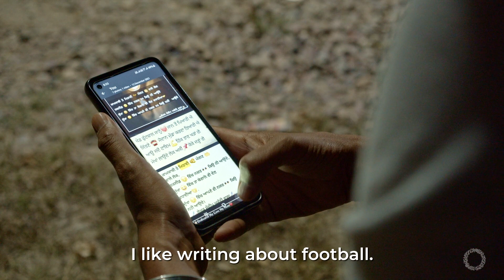One man is making many football teams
A small wave is bringing a sea of change in a small village of Punjab. It was started by one man, Sandeep Ghawaddi. When he had to stop playing football because of an injury, he started training the children in his village. What started with 2 kids, now has 100 children training morning and evening.

Sandeep not only coaches them, but also buys them kits, convinces their parents to let them play, organizes their commute to participate in various local tournaments. And he does it all with no financial, emotional, or physical support from anyone.

Seeing his passion and dedication to nurture football talent in his village, with no local support, RoundGlass Foundation has stepped in to provide uniforms, footballs, and kits for the teams. RoundGlass Foundation supports Sandeep under its 1 Girl 1 Football program which encourages girls in the villages to come out and play.

Every small and big donation goes a long way in brightening futures.